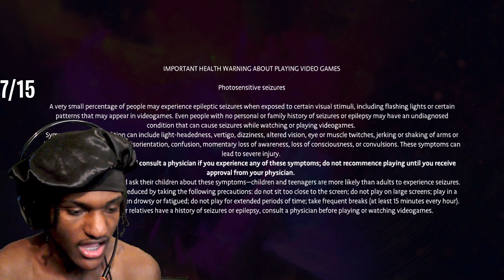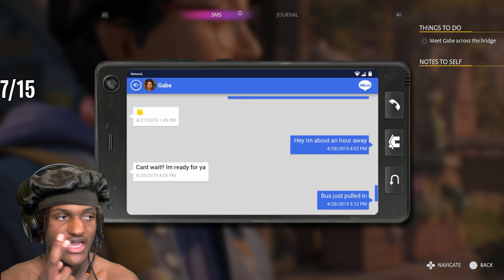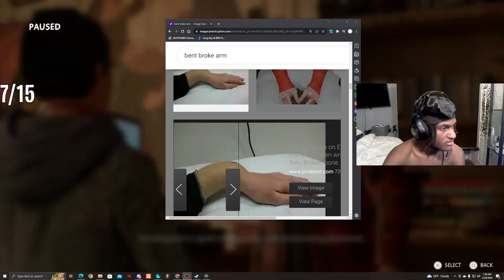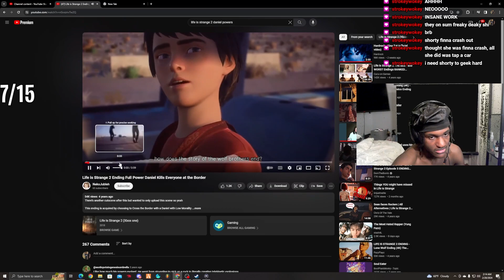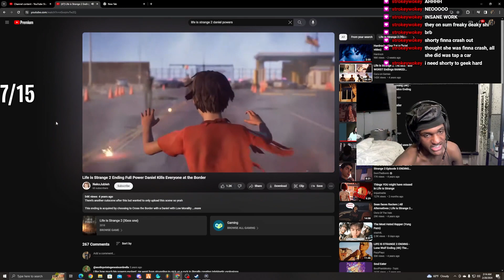THE FINALE OF THE SERIES IS UPON US! | LIFE IS STRANGE TRUE COLORS #1